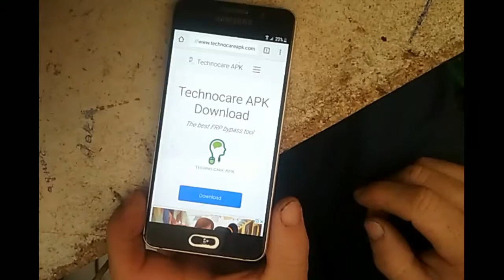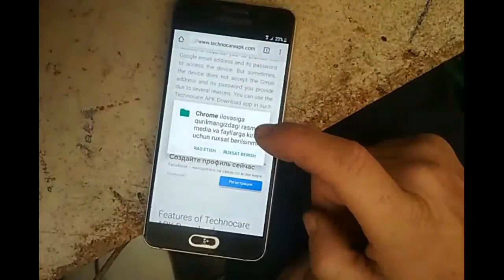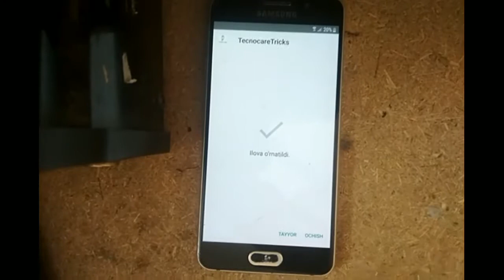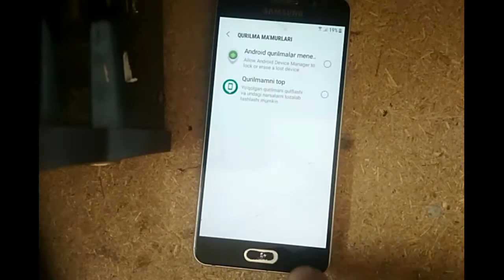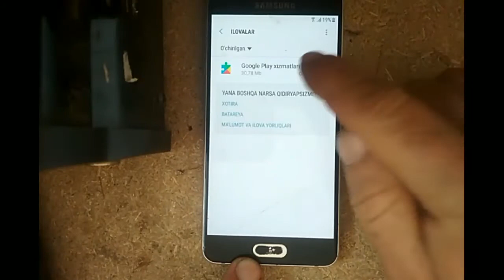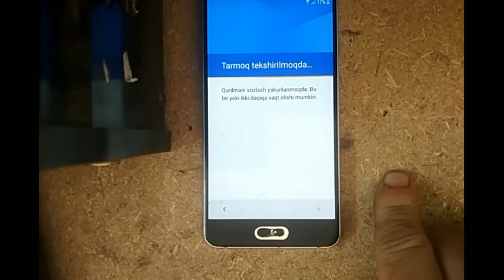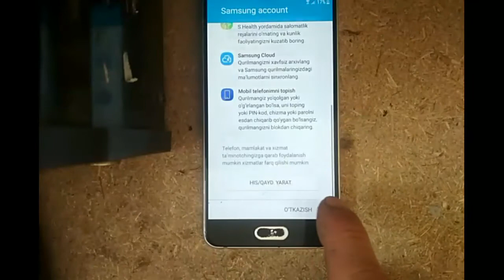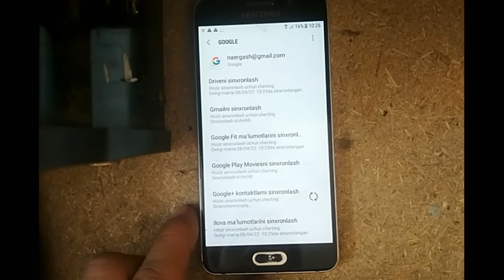SM-A 310F Frp bypass Samsung a310 a510 a710 telefonda akkauntdan chiqarish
SM-A 310F Frp bypass Samsung a310 telefonda akkauntdan chiqarish sm-a310 # sm-a 310 frp bypass remove